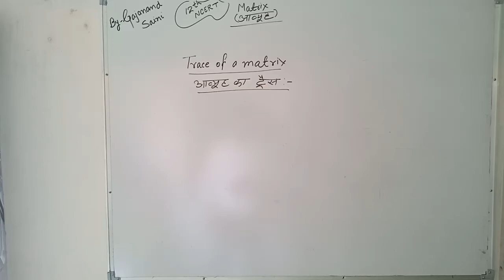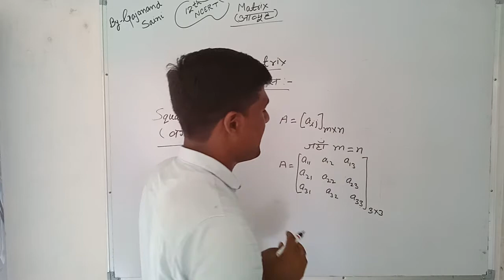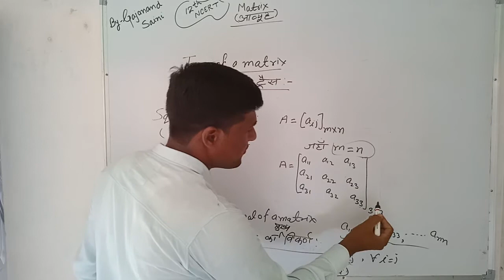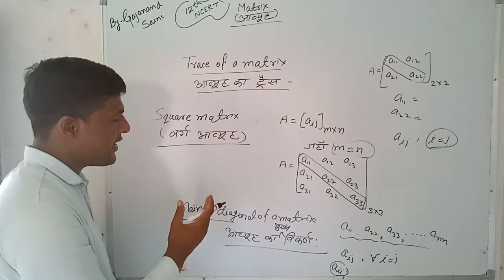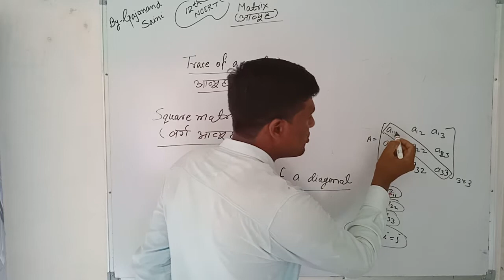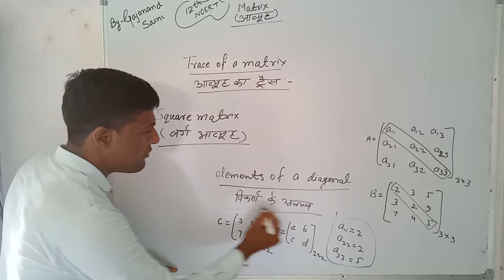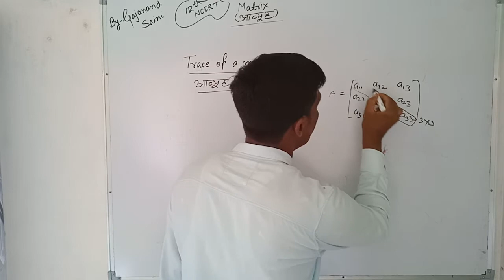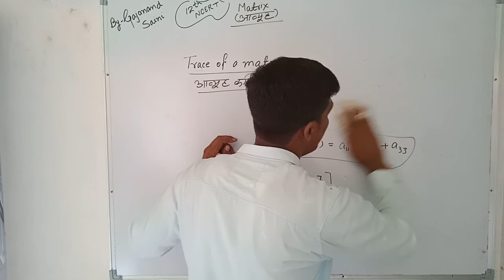मैट्रिक्स का ट्रेस,आव्यूह का ट्रेस,12th ncert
मैट्रिक्स का ट्रेस,आव्यूह का ट्रेस,12th ncert maths,

MBS Academy of Science Thanagazi Alwar

Maths by Gajanand Saini

Biology by Kuldeep Saini